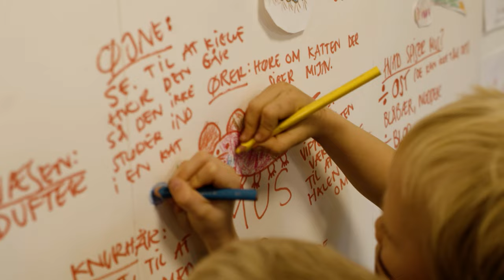Københavns Kommune - Vandprojekt